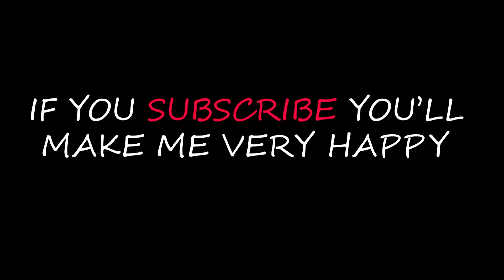30 Cats Eating food